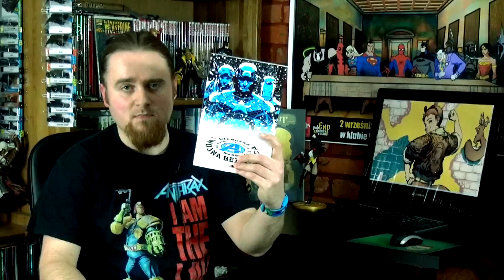Draka o kolekcje komiksów [Szafa z Komiksami v. Comics Weekly]